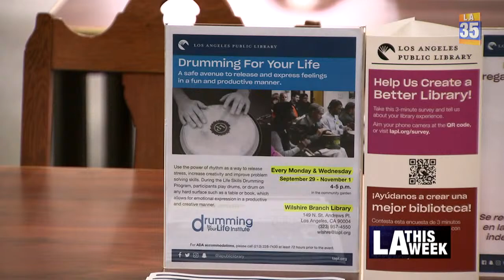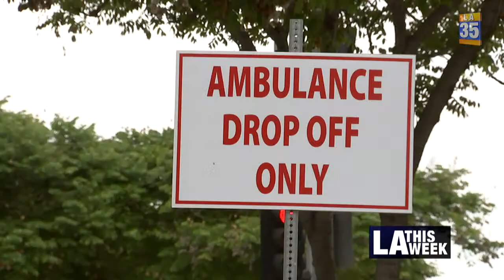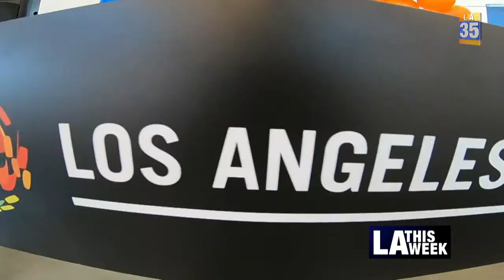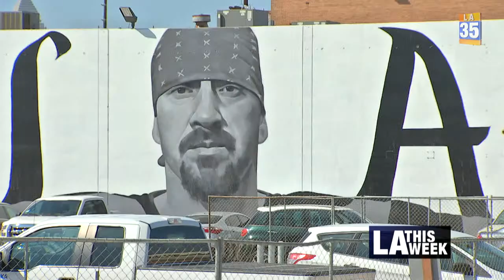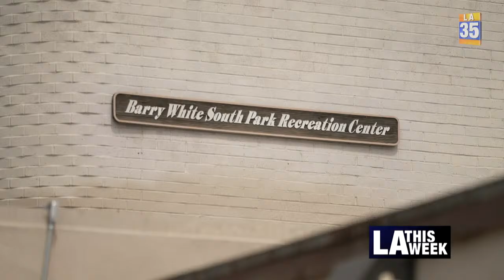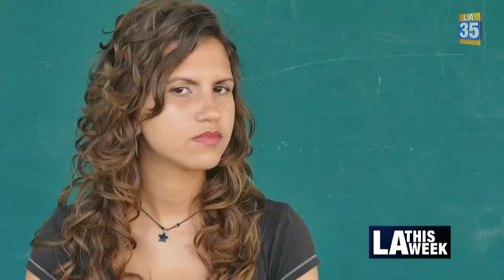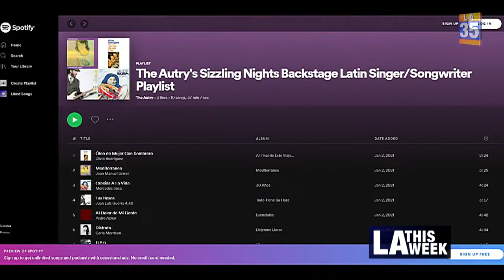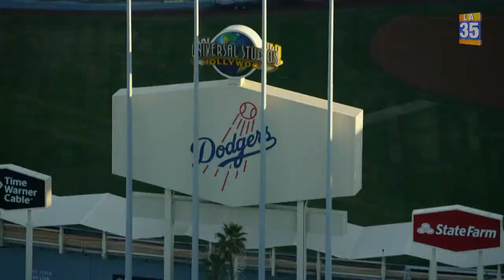City Council Meeting SAP - 10/13/21